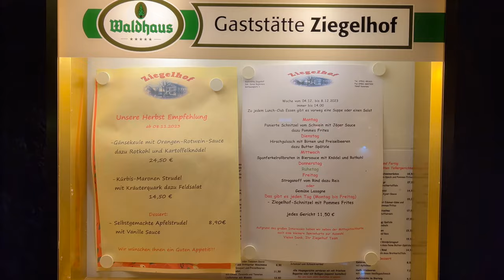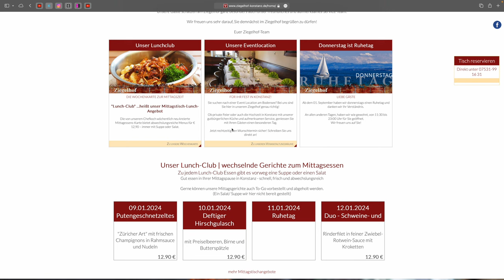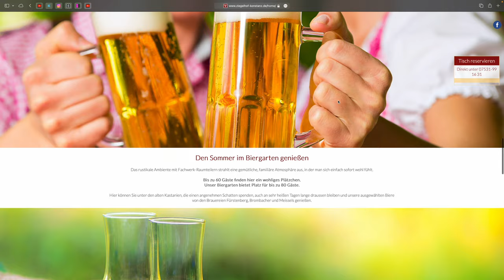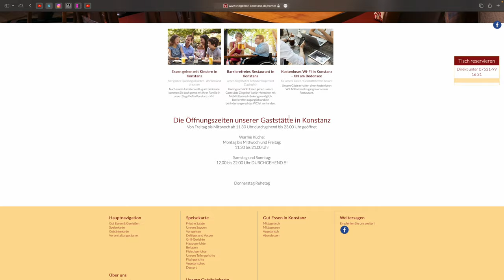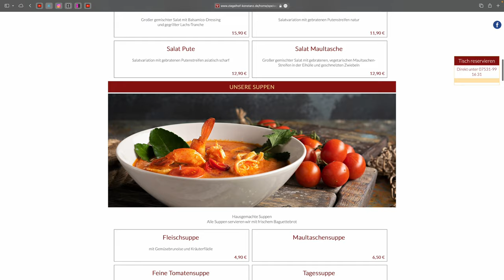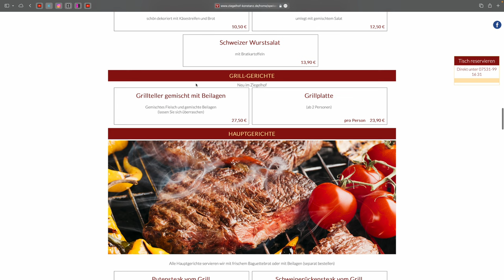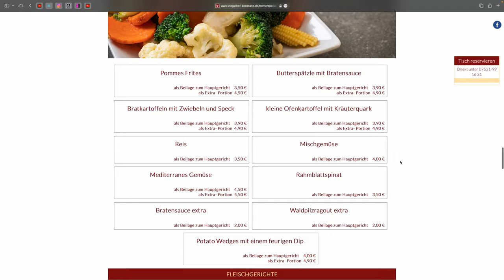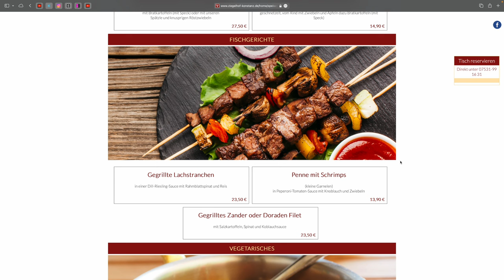Badisches Filet Pfännle im Ziegelhof in Konstanz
Kürzlich habe ich ein badisches Filet Pfännle im Ziegelhof in Konstanz essen dürfen. In diesem Video zeige ich euch wieder einmal meine Eindrücke vom letzten Restaurant Besuch.